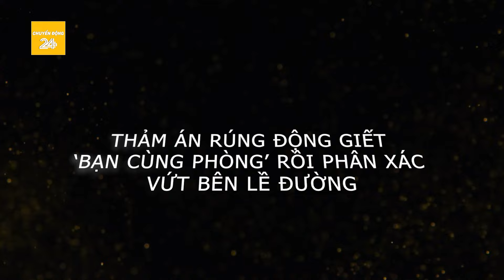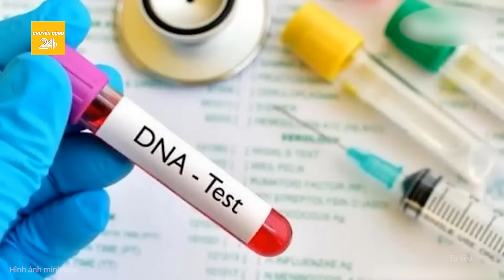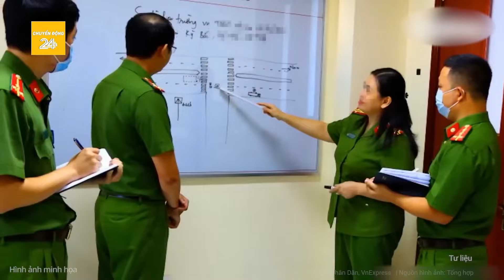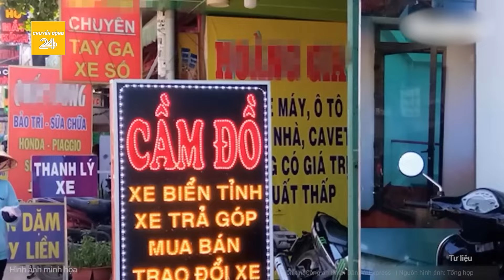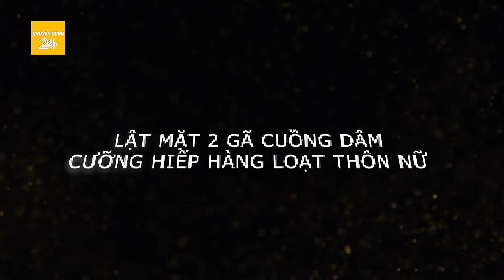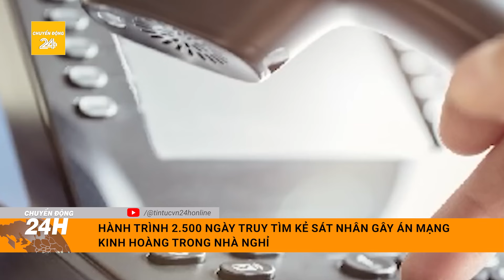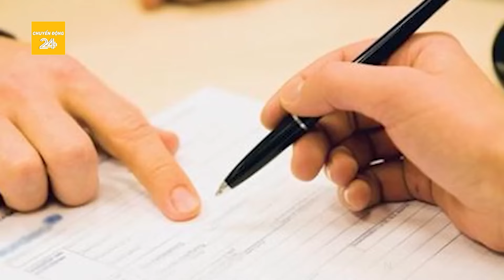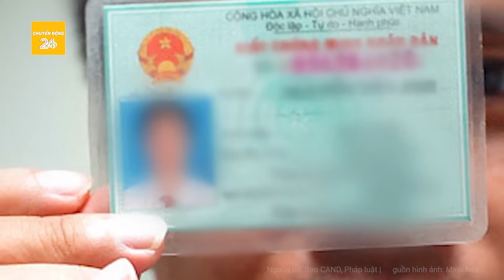Sát nhân đoạt mạng 4 người 1 nhà vì tranh chấp đất, thiếu tướng công an đích thân vào cuộc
Chuyển động 24h | Sát nhân đoạt mạng 4 người 1 nhà vì tranh chấp đất, thiếu tướng công an đích thân vào cuộc
Bốn nạn nhân trong vụ thảm sát rúng động Yên Bái xảy ra tại thôn 16 xã Lâm Giang, huyện Văn Yên, tỉnh Yên Bái, chiều 12/8/2015 là người trong một gia đình. Bước đầu cơ quan điều tra xác định nghi phạm là người địa phương, đã bỏ trốn. Thiếu tướng Đặng Trần Chiêu, Giám đốc Công an tỉnh Yên Bái cho biết, Công an tỉnh đang huy động toàn bộ lực lượng truy bắt hung thủ.